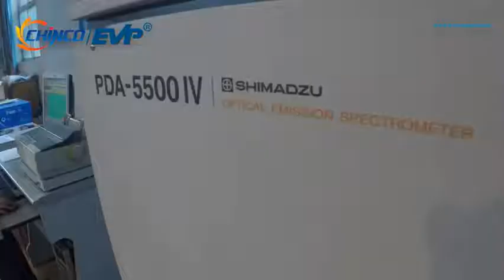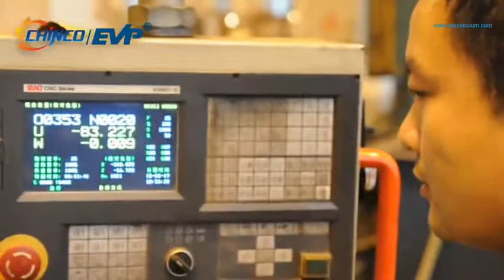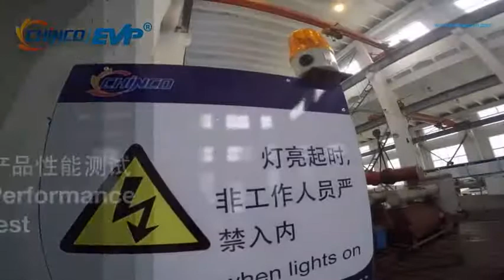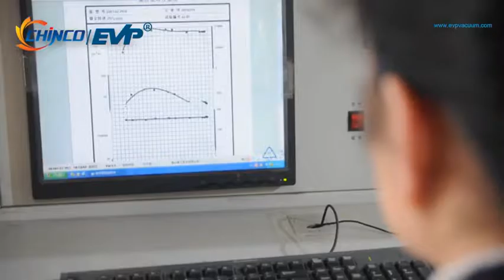Vacuum pump supply -EVP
Classification of vacuum pumps and introduction of vacuum pumps
Vacuum pumps are widely used in biogas digesters, plastic machinery, pesticide chemical industry, Dyestuff Chemical industry, brick and tile machinery, cryogenic equipment, paper-making machinery, pharmaceutical chemical industry, food machinery, industrial electric furnaces, electronic industry, vacuum equipment, chemical fertilizer, metallurgy, petroleum, mining, foundation treatment and other fields.
Vacuum pumps are widely classified, including vertical oil-free vacuum pumps, reciprocating vacuum pumps, rotary vane vacuum pumps, Z Roots vacuum pumps, water-ring vacuum pumps, water-ring vacuum pumps, sliding valve vacuum pumps, Roots blowers, Roots rotary vane vacuum units, Roots water-ring vacuum units, vertical oil-free vacuum units, Roots water jet true. Air compressor unit, roots water ring vacuum unit, water jet vacuum pump, roots slide valve vacuum unit and so on.